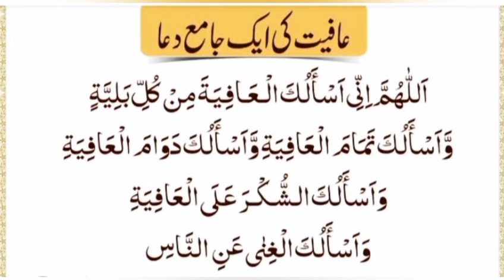Chand Grahan 28 october 2023 Date Time چاند گرہن lunar eclipse Moon Staring And Ending Time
Chand Grahan 28 october 2023 Date Time چاند گرہن lunar eclipse Moon Staring And Ending Time چاند گرھن کب شروع ہونا ہے اور ختم کب ہونا ہے اور اثر انداز